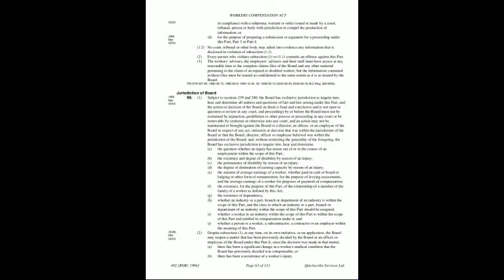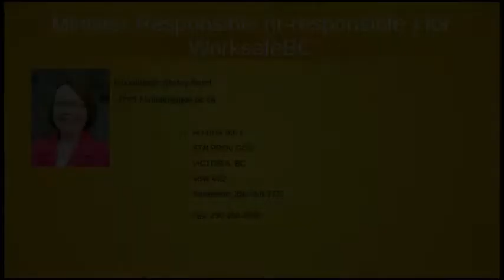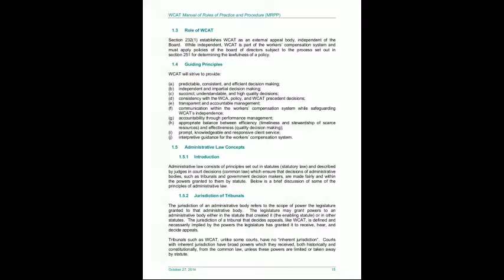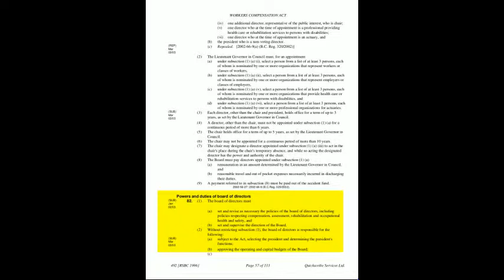Worksafe BC Denies Claimants Due Process Part 5 No Oversight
Twitter Worksafe BC issues @Worksafe_BC
WorksafeBC has no oversight.
Crown Corporations such as ICBC, and BCHydro and “near: Crown Corporations like BCFerries are set up to put a distance between the politicians and and the crown corporation.  To have a level of oversight, some form of oversight committee is established for example BCFerries has the Ferry Commission; even with this arrangement the corporations are not immune from political interference.  Some of the interference is by legislation such as the BCGovernment legislating the BCHydro oversight committee the BC Utilities Commission were not not look at a number of contentious BCHydro issues or another time when the minister responsible ordered the BCUC to not approve a rate increase – just before an election.  WorksafeBC appears to be unique from oversight.  The enabling legislation the Workers Compensation Act gives the Workers Compensation Board sole jurisdiction over WorksafeBC – ever specifically excluding the normal court system from the process,  WorksafBC has no oversight outside of their own internal oversight, that is no oversight.

One would expect a provincial government organisation like WorksafeBC would have a body responsible for oversight of them.  One would think such a body exists and in theory that function is done by the legislature through the minister of labour the Honourable Shirley Bond but the mister of labour and her office along with all MLA's maintain a strict hands off no political interference policy.
Except  when it is politically expedient to not do so.  The tragic sawmill fires near Prince George in 2012 which resulted in 4 deaths and 41 injuries certainly did require an investigation into the bungling of the investigation and no criminal charges being laid and Minister Bond ordered an investigation to be conducted in short order when the facts of the mess became known.  One can not believe it is only a coincidence that the mill fires directly affected her riding - one of the Prince George Area ridings.